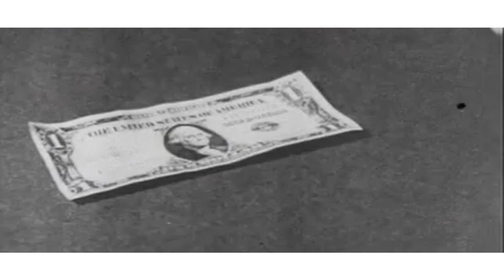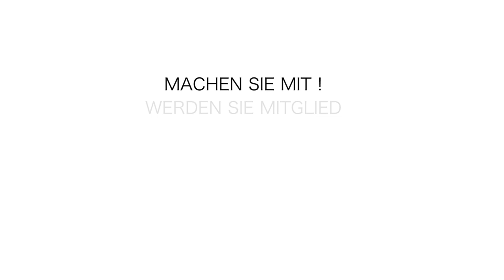Dokumentarfilm Gemeinwohl-Ökonomie unterstützen - Trailer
Wir wollen in diesem Dokumentarfilm Erfahrungswerte zeigen, die in eine neue Richtung führen, hin zu einer gerechteren und verantwortungsvolleren Gesellschaft gegenüber den Menschen und der Umwelt.
Es ist unser Wunsch, den Film unter einer Creative Commons-Lizenz kostenfrei zu vertreiben, um ihn in der ganzen Welt zugänglich zu machen. Dafür ist es allerdings notwendig, die Produktionskosten abzudecken. Wir laden dich ein, sich an der Produktion dieses Films zu beteiligen. Werde Mitproduzent/Mitproduzentin und unterstüzte den Film durch deine finanziellen Beitrag.
kannst du deine Unterstützung online einbringen.